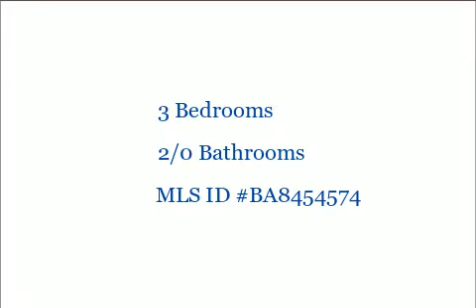3821 8th St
3821 8th St

3 Bedrooms, 2/0 Bathrooms, $19,000, MLS# BA8454574

Fantastic Opportunity and priced right! 3 bedroom, 2 bath row home with full basement. Generous size rooms, central heat, wood floors throughout and updated windows. Bring your vision and turn this house into a home. Commuter friendly location, close to schools, shopping and public transportation.

Presented by:

Helene Zrihen
Prudential PenFed Realty Federal Hill